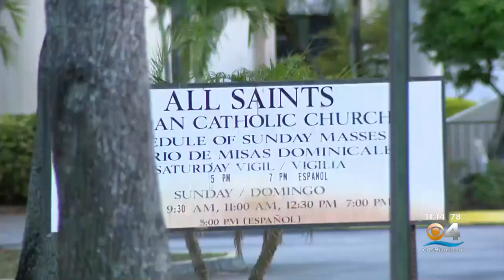Miami Archbishop Thomas Wenski Warns About Scam Involving Fake Priests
It’s a scam affecting a number of churches in the Archdiocese of Miami.